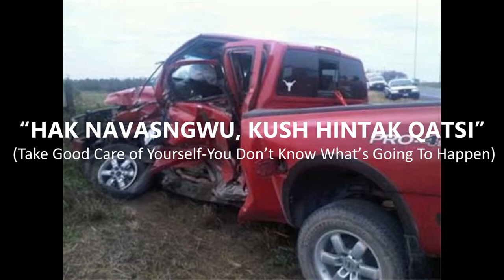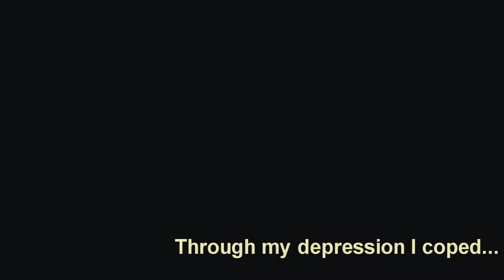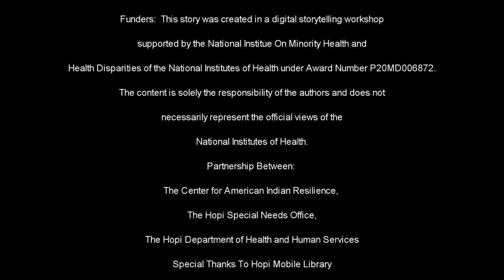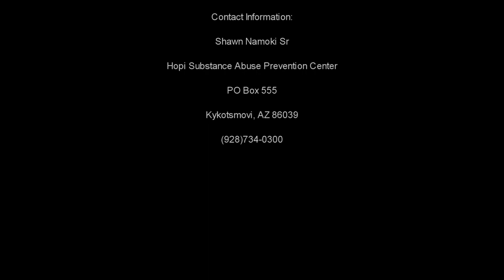Hak Navasngwu, Kush Hintak Katsi (Take Good Care of Yourself, You Don’t Know What’s Going to Happen)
Shawn Namoki Sr., Mentor, Hopi Substance Abuse Prevention Center Team